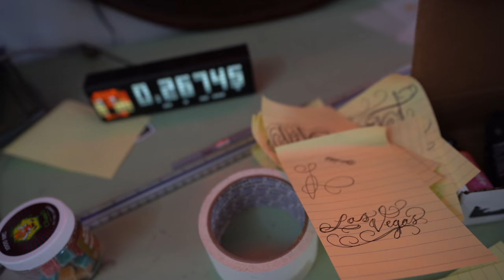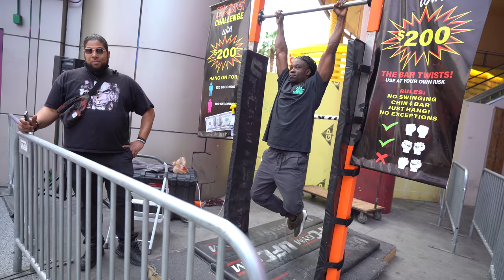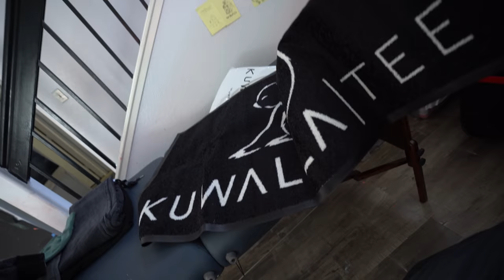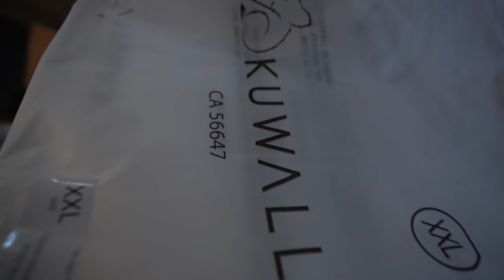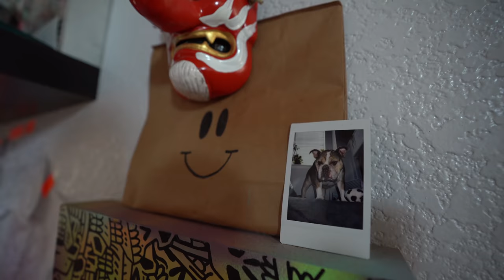Just Hang On + Win $200 in 2 Minutes!? + Collision Course